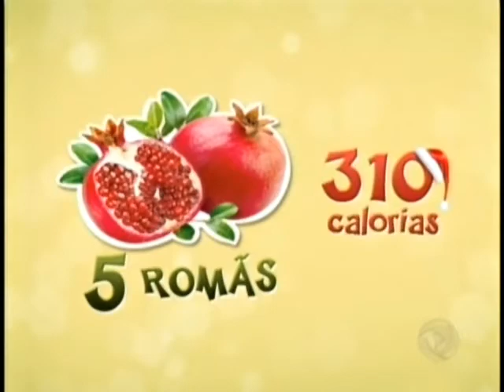Cássio Prados - Record - SP no Ar 25/12/2012 - Quilinhos a mais depois da ceia de natal